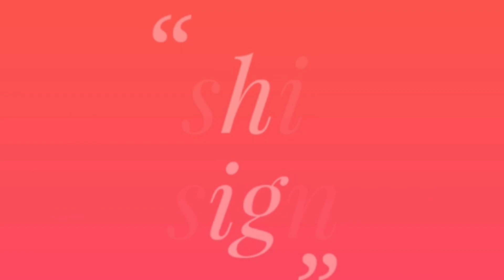Amazing & Easy Hand embroidery flower design trick with sefaty pin | New Hand Embroidery flower idea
2020 New Hand Embroidery flower design trick with sefaty pin | Hand embroidery flower design idea